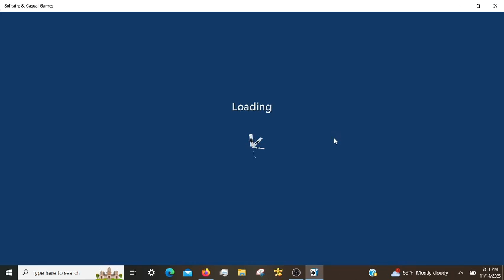Microsoft Solitaire Daily Challenges, incl. TriPeaks Hard 11/14/2023